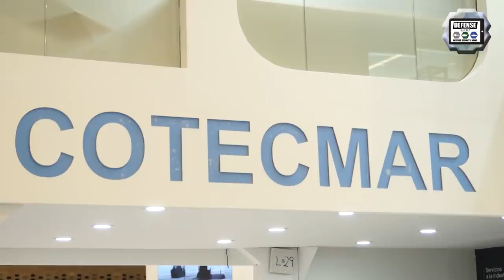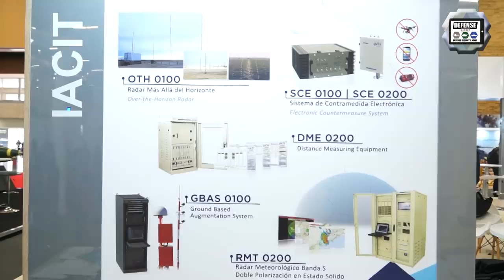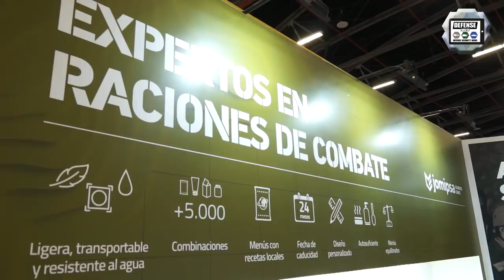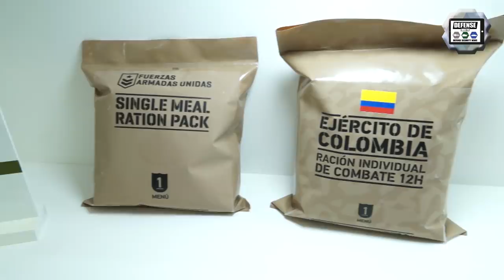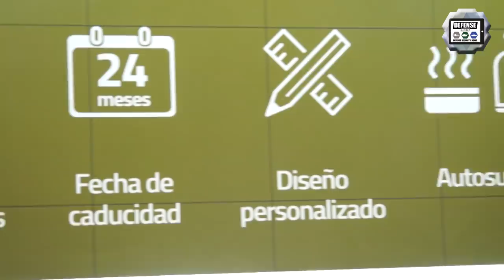ExpoDefensa 2019 Day 3 International Defense and Security Exhibition in Bogota Colombia Show News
Day 3 for editorial team of Army Recognition, online defense and security magazine, a subdivision of Army Recognition Group at ExpoDefensa 2019, the International Defense and Security Exhibition in Bogota, Colombia.  Colombia has launched many programs to modernize its armed forces including the replacement of four Padilla-class frigates for the Navy as well as the modernization of submarines. The Air Force of Colombia would like to replace Kfir aircraft with a new generation of fighter aircraft.

Summary of this video:
00:10 ExpoDefensa 2019 a tri-service defense and security exhibition in Bogota Colombia
00:41 COTECMAR Colombia shipbuilding new OPV 93C Offshore Patrol Vessel, Coastal Patrol Vessel and Landing Craft Utility vessel
03:51 Damen Shipyards presents SIGMA modular naval vessel of either corvette or frigate size
06:37 Colombian/Brazil P2G Company presents its portable counter-drone system that can be fitted on individual gear
10:02 Spanish Company Jomipsa launches Combat rations and humanitarian aid kits for Colombian armed forces
13:05 Colombian Company Milgroup showcases inflatable tank and military helicopter dummies

Defense & Security Land Naval Air Web TV News channel